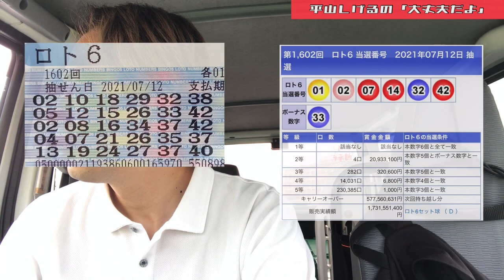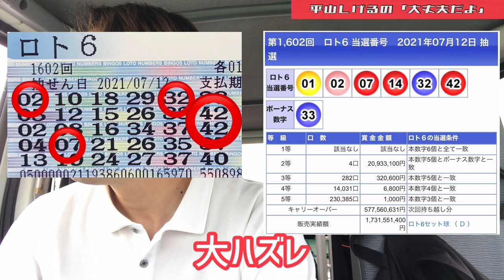【月曜日企画】ロト6結果発表！ の前に襲われました。大雨落雷強風 2021年7月12日(月) 大丈夫だよシリーズ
高額当選したらあなたにプレゼント発動します！